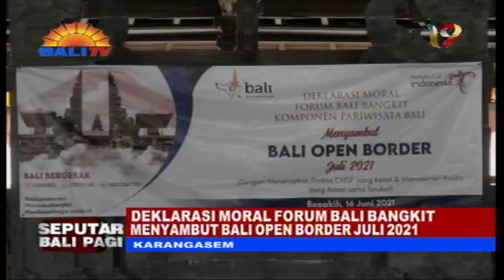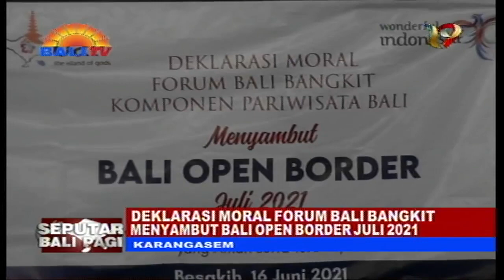DEKLARASI MORAL FORUM BALI BANGKIT MENYAMBUT BALI OPEN BORDER JULI 2021